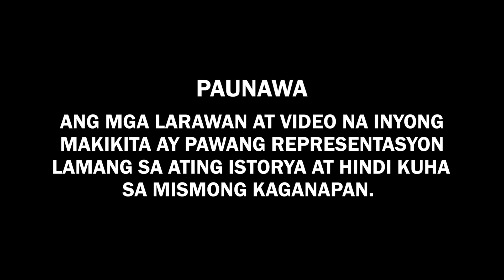Misteryosong Lumitaw ang mga Bag sa Labas ng Kweba, Laking Gulat ng Lalaki sa Nadiskubre!